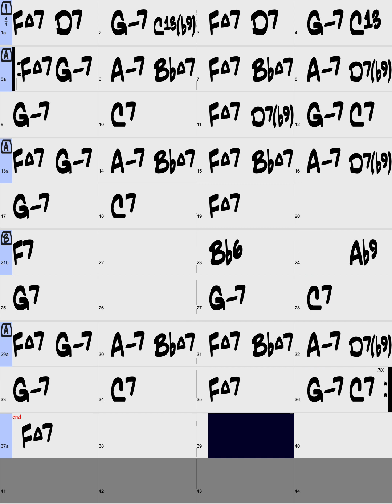Just Squeeze Me/Backing Track/F (Original Key - Male Key)/Bossa Nova/Piano Trio/4bars Intro /100bpm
Let’s practice 'Just Squeeze Me' in Bossa Nova Style. This video supports portrait screens and this backing track is played by real instruments in Key Of F (Original Key-Male Vo. Key) with 4bars Intro.

Style : Bossa Nova
Instruments : Piano Trio
Key : F (Original Key - Male Vo Key)
Intro : 4bars Intro
Tempo : 100bpm
Chorus : x3